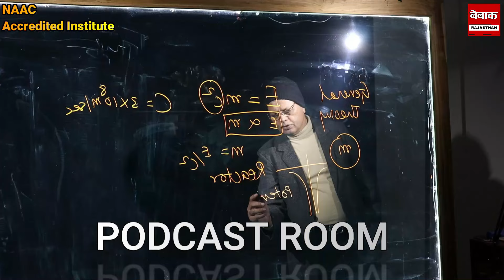विदेश कमाने गया सुरेश 36 महीनो बाद लौटा तो परिवार हुआ भावुक ,ज़मीने तक गिरवी रखनी पड़ी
Voice Over :- Jayshree Nagda
Script By :- Jayshree Nagda
Video Editing By :- Mohmmed Bilal